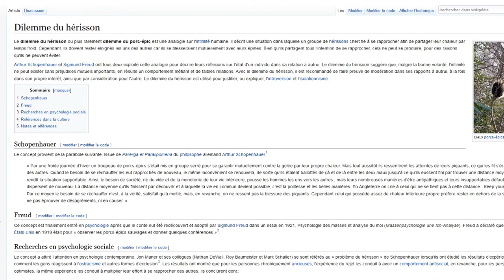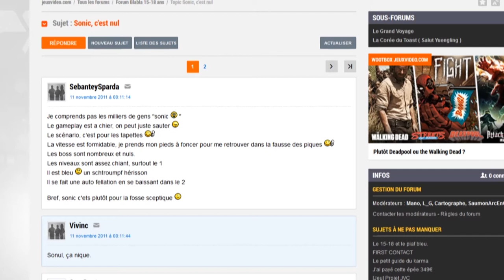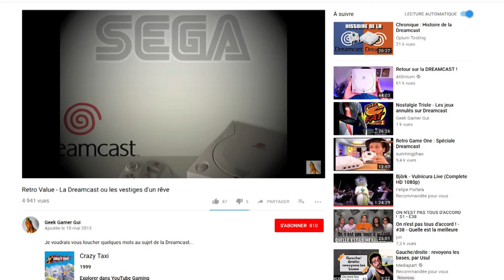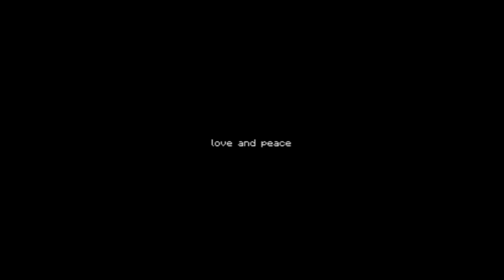L'Ecran En Tremble En COURT - Sega, le grand hérisson dans le brouillard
Petit parallèle filé entre mascotte et firme, le tout à partir du "dilemme du hérisson".